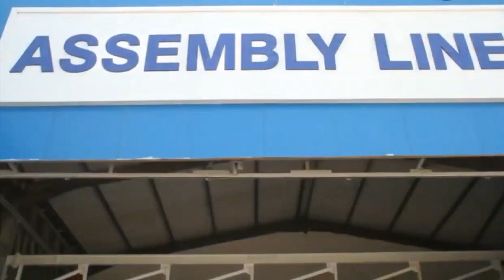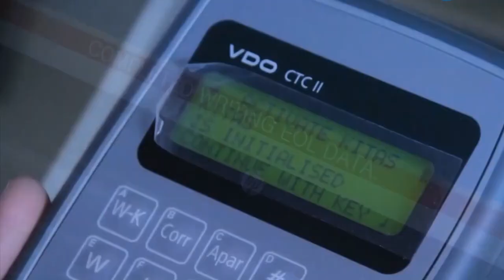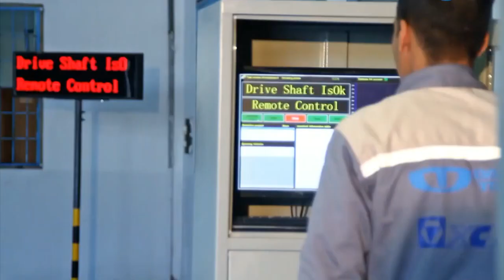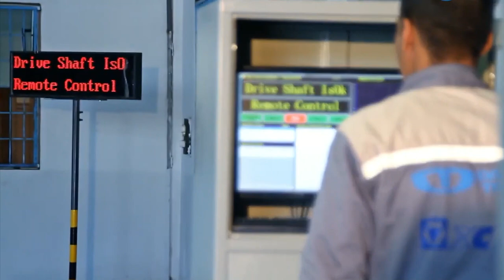حدث هذا في الجزائر 😱DAEWOO TRUCK FACTORY IN CHLEF 😱😱😱ALGERIA